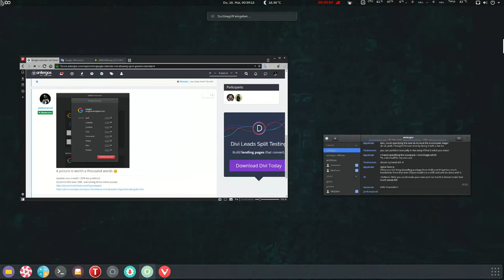imgur-screenshot on Antergos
Easy screenshot automation